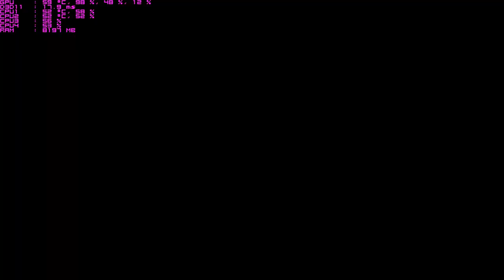The Witcher 3 1080p ultra on MSI GT72VR 6RD Dominator Tobii gtx 1060 (50-60 fps)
playing the witcher 3 on MSI GT72VR 6RD Dominator Tobii few mods are installed

MSI GT72VR 6RD Dominator Tobii:  i7-6700HQ
                                                               16 gb ddr4 2133 mhz